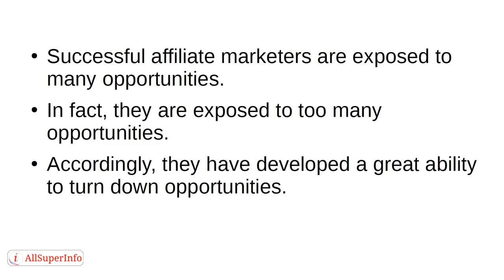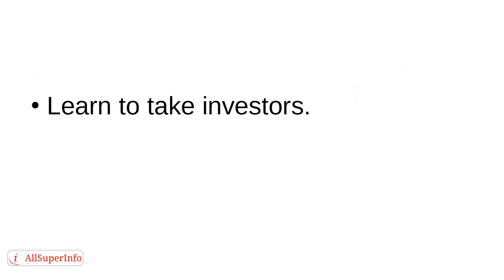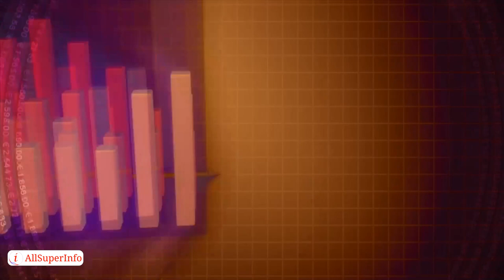Video 3 7 Secrets of Affiliate success most marketers will not tell you